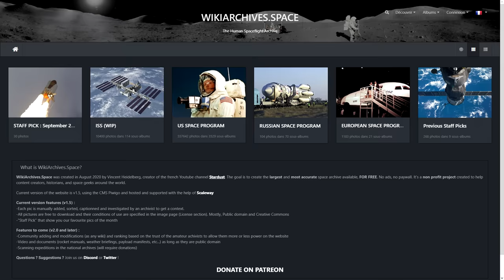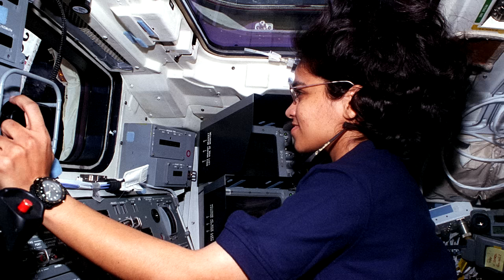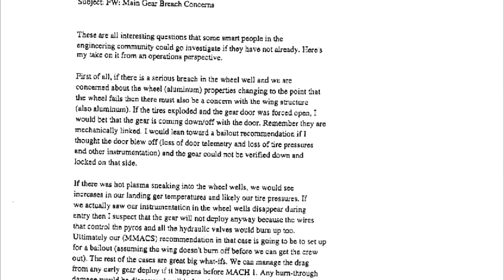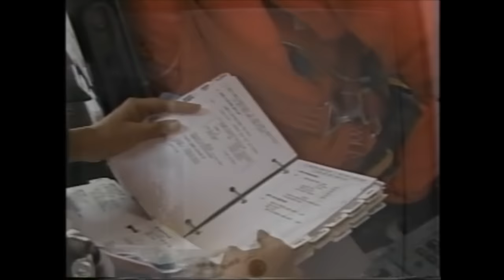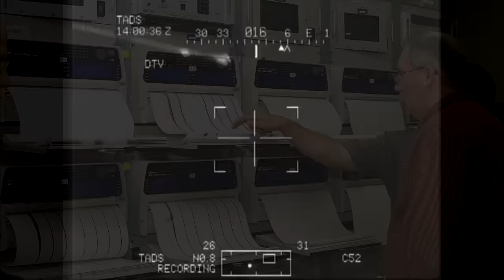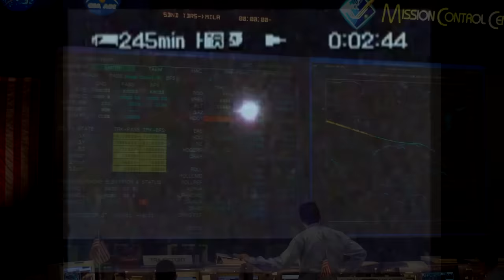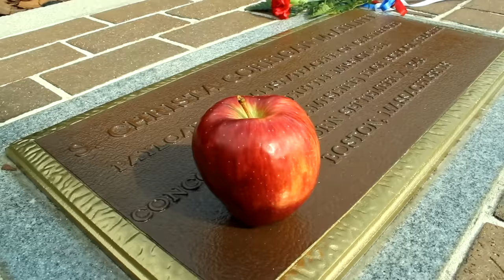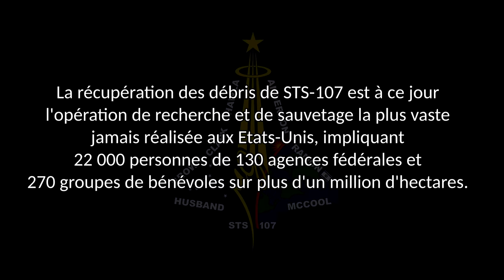La tragédie de Columbia - Documentaire espace 2022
Voix :
Rona Ramon : ChachaDeLilla
Evelyn Husband : PopeeTV
Kalpana Chawla : @sciencedecomptoir
Laurel Clark : @lamaitressepartenlive
Ann Micklos : @bakaboo_
Sean O’Keefe : @monsieurbidouille
Rick Husband : @formuleblabla
William McCool : @MonsieurPhi
David Brown : @LePointGenius
Ilan Ramon : @RealMyopStream
Steve Stitch : @CedrikJurassik
Charles Bolden : @mrchonks

Plan :
00:00 : Petit message
00:34 : Intro
02:00 : Vu de Floride
04:45 : Vu du Texas
09:22 : L'équipage
21:09 : La mission
23:44 : L'entrainement
26:26 : Les reports
28:57 : Lancement
32:13 : Un impact inquiétant
34:31 : Quotidien
37:26 : Le retour
38:48 : L'enquête
45:08 : Un précédent
47:44 : Déroulé de l'accident
52:30 : Conséquences
01:02:11 : Générique de fin